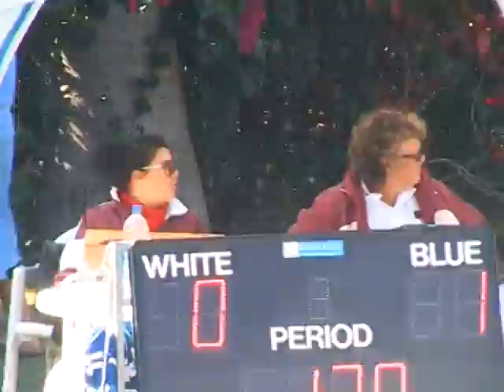WaterPolo Qld Action Video 2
Reach Out Video Presentation of the 2006/07 season.